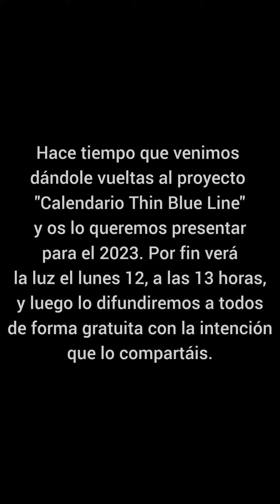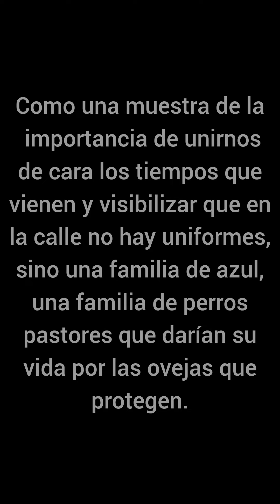ITEPOL CALENDARIO THIN BLUE LINE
¿Quedamos el lunes 12 de diciembre, a las 13 horas? Queremos sorprenderte.

Tras los años de pandemia que nos han apagado a todos un poco, volvemos a funcionar al 100% y por eso vamos a tener un pequeño detalle con todos los amigos de ITEPOL y toda la comunidad policial en general, pues nuestro compromiso con los fines que perseguimos sigue intacto, con la misma ilusión de siempre.

Hace tiempo que venimos dándole vueltas al proyecto "Calendario Thin Blue Line" y os lo queremos presentar para el 2023. Por fin verá la luz el lunes 12 a las 13 horas, y luego lo difundiremos a todos de forma gratuita con la intención que lo compatáis.

Un proyecto que creemos emotivo, cargado de sentimiento, de respeto y recuerdo, máxime ahora que llega la navidad.

Como una muestra de la importancia de unirnos de cara los tiempos que vienen y visibilizar que en la calle no hay uniformes, sino una familia de azul, una familia de perros pastores que darían su vida por las ovejas que protegen.

Lo haremos en vuestra casa, nuestra sede, habilitando el siguiente enlace on line para que nos sigáis en directo.